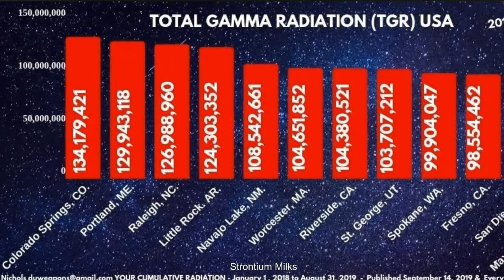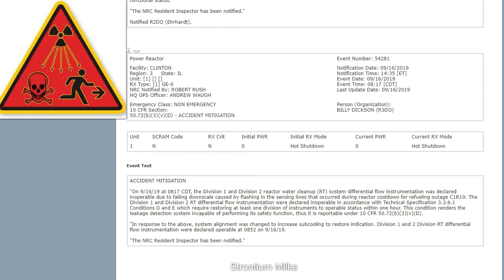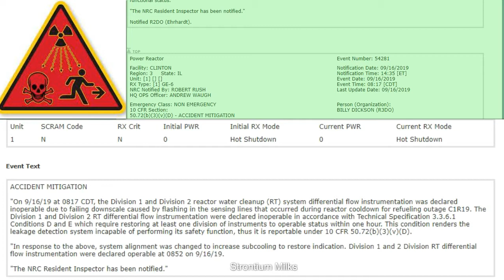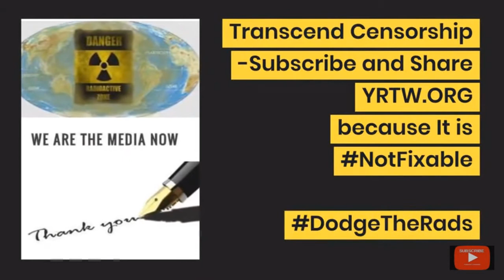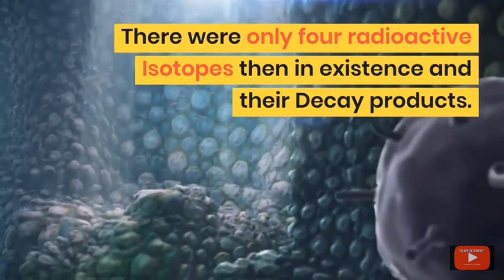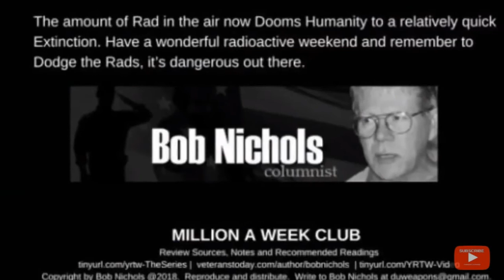Clinton Nuclear Accident IL Radiation Report United States 9/21 Refuel Release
The radiation increases in the last six weeks are sudden and abrupt from these dilapidated nuker plants in the States. What could go wrong?NotFixable on Twitter
– Bob Nichols

"Summary

The nearby Targeted Individuals of US nuclear power plants are 160,876,377 people by the official 2010 US Census. The next official census starts in 2020.

The poor souls live within range of a leaking nuclear power plant and catch radiation poisoning.All nuke power plants leak radiation; the nukes leak on purpose.

The Rad cannot be contained; so, they are built that way. No, the nuke power plants cannot be sued. "
Stay informed.  Get email updates:

"Know Your RAD Number!"

Bob Nichols is a Project Censored Award winner, a Veterans Today columnist, a former correspondent for the San Francisco Bay View newspaper and a frequent contributor to various online publications.

He reports on war, politics and the two nuclear weapons labs in the Bay Area. Nichols is writing a book based on 20 years of nuclear war in Central Asia. He is a former employee of an Army Ammunition Plant.

See more...

"We Are the Media Now"

Minds allows users to be 100% anonymous, untracked and free from spying. Better social media than Facebook without the censorship.